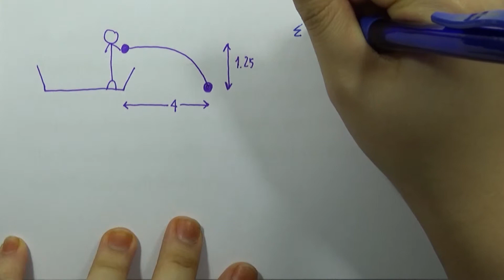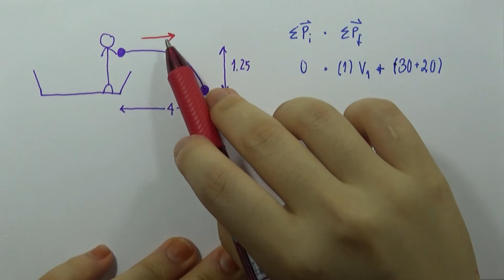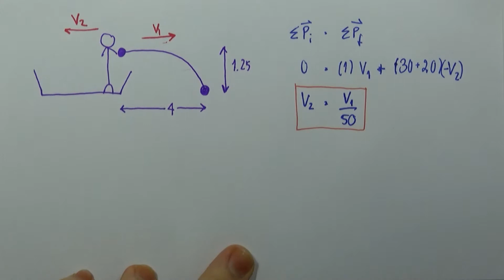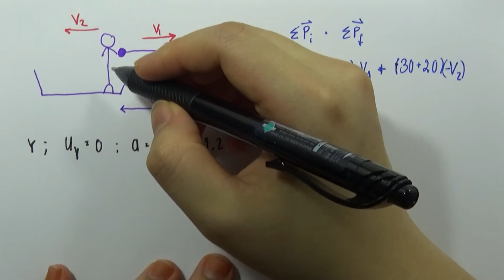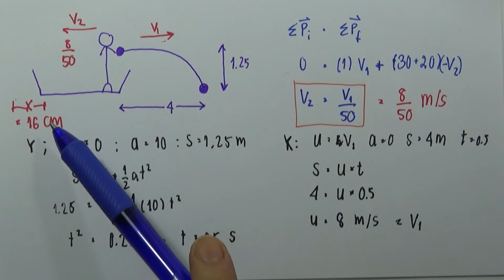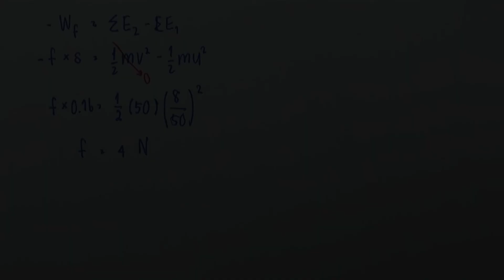โจทย์ฟิสิกส์ ม.ปลาย : โมเมนตัมและการชน ข้อ160